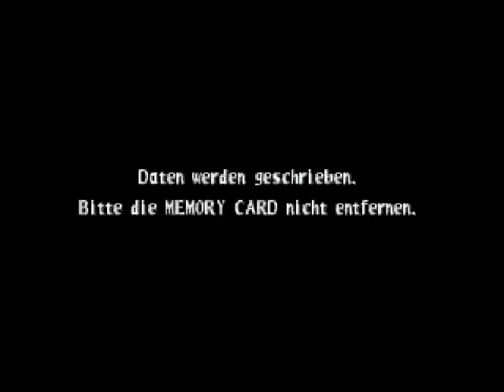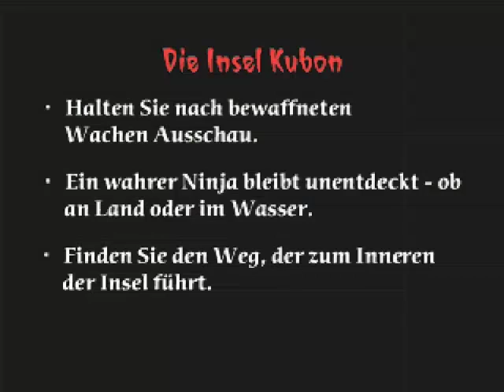Let's Play Tenchu 2 - German/Deutsch - Part 16 - Und wieder so ein Mistlevel -.-